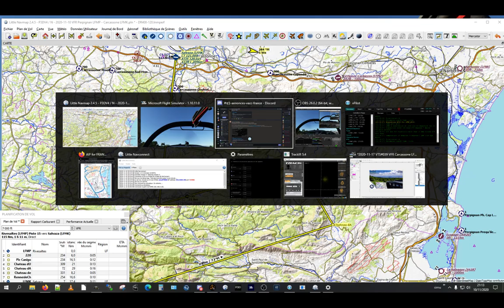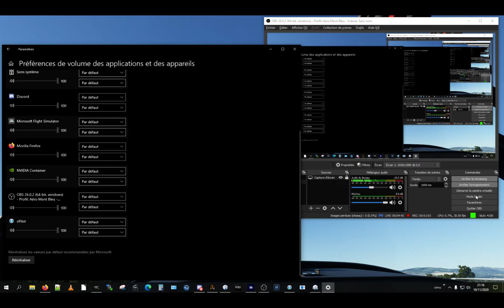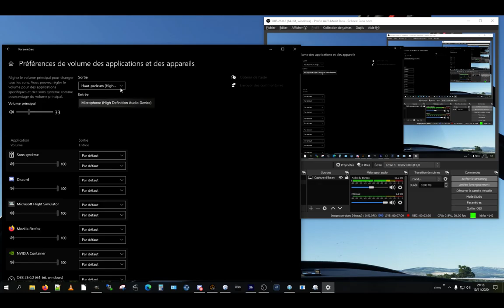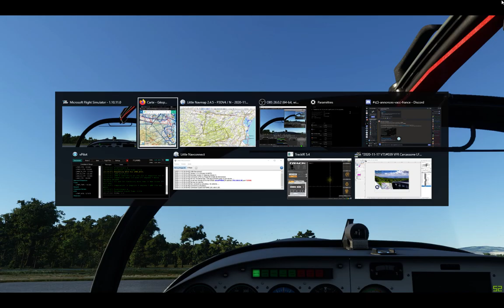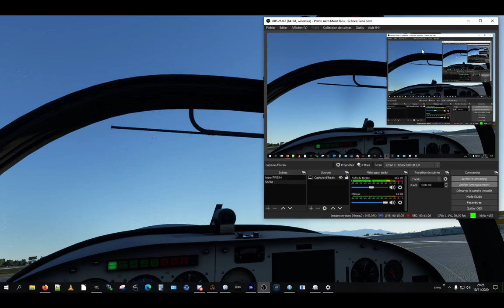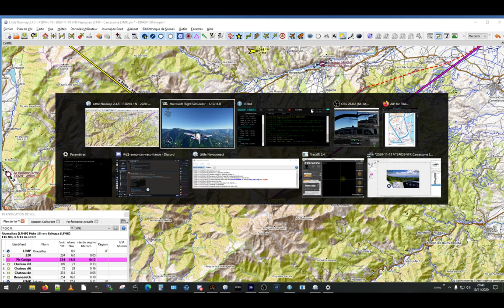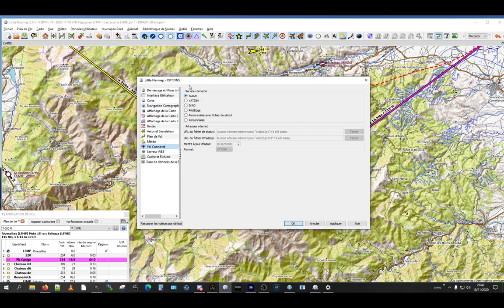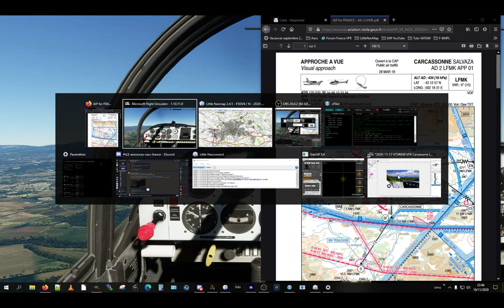VATSIM-PPL #39 FS 2020 de Perpignan LFMP à Carcassonne LFMK - Mardi 13 octobre 2020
Ce soir c'est un vol dans une région que je ne connais pas du tout, hormis la zone périphérique de Perpignan pour l'avoir pratiquée en virtuel.
Dès lors que nous sommes passés dans le secteur du Canigou, l'idée de base de cette navigation proposée par VAT France, nous étions dans la terra incognita ! Et c'est bon :-))
D'autant qu'il y avait 3 nouveaux pilotes au départ, ce qui ne fait pas moins plaisir : Damien, Michel et Sahil :-)

Que retenir de cet navigation fort touristique ?
Hormis le fait que le relief est sans doute trop arrondi et que les châteaux manquent de ... reliefs !! :-)) Car je les ai bien trouvé ces bâtisses (facile avec LittleNavMap LNMap, même si pour le coup ce n'était pas vraiment une simPPL "pur style") mais il n'y avait que l'image 2D sur leur emplacement. Ici ou là une vague impression de "relief" car l'image est de bonne qualité et on distinguait les tours ou murailles en photos, mais vraiment à plat...
Hormis cela, c'était vraiment agréable d'évoluer au dessus et même dans les reliefs, la géographie observée étant bien sûr conforme en tout point à ce que montrait l'open topomap de LittleNavMap dont on lit parfaitement les courbes de niveaux, les routes et village etc...

Bien sûr en ambiance audio radio UNICOM (122.8) pour nos échanges plutôt que sur Discord, c'est encore plus vivant et réaliste. Même si tout le monde ne peut pas parler en même temps, au moins ce n'est pas le joyeux bazar de l'escadrille :-))) Ou bien alors est-ce parce que tout le monde se concentre sur le pilotage ?
Ah si, l'arrivée à Carcasonne en auto-info (pas de Tour de contrôle ouverte) anime d'un coup la fréquence ! Et on entendait fort bien qu'il y avait du monde en l'air car ça partait de tous les côtés. J'ai un peu regardé LNMap, pas de doute, il fallait bien gérer sa trajectoire : de fait, tout le monde a fait du bon boulot et c'est passé impeccable ! Félicitations pour cette maîtrise :-)
De mon côté j'étais, comme il se doit "à la traine", je me suis même offert le luxe de passer voir la cité médiévale avant de contourner Carca pour arriver par le Nord-Ouest.

Bref, encore et toujours une bonne soirée.

Ah si, il y a eu un bémol car OBS Studio ne prenait pas le son de mon micro !! Sans doute lié à a MàJ de Windows la veille. Je n'avais pas détecter l'anomalie. Comme quoi ce qui est sous le nez peut rester invisible. Je me souviens avoir déjà pourtant vérifier tout avant le streaming, mais pas hier. Toujours comme ça en fait.
Et on voit ici encore l'importance de bien suivre une check-list... Mais comme j'ai enregistré (comme toujours) en secours (redondance bien réelle du monde aéronautique) j'ai pu remettre le vol en ligne ici avec full audio !!
Le vol original (1h00 sans audio commentateur...) est là, conservé pour tout le tchat Live...